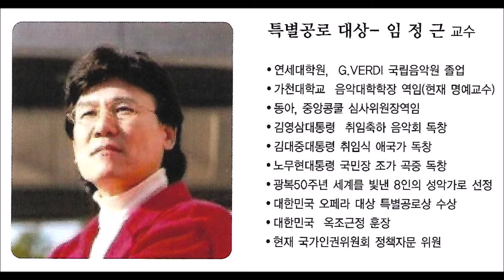[특별공로 부문] 임정근 가천대 명예교수 및 수상소감 / 2020 대한민국기독예술 대상 시상식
2020 대한민국기독예술 대상 시상식
일시 : 2020년 12월 28일(월) 오후2시
장소 : 여전도회관 2층 김마리아 예배실
주최 : CTS· 기독교TV, 한국기독교문화예술총연합회
주관 : 한국기독교문화예술총연합회
           (사)예일세무법인, 창조문예, 월간목회, 명성교회, 사랑의교회
후원 : 국민일보, C채널, 한국성결신문, 기독교연합신문,문학채널,
           교육산업신문, 한국문학신문, 한국뉴스, 기독여성신문,
           샘터문학사, 기독교신문, 쉴만한물가선교회, 나돌섬선교회,
           기독공보,복음식문